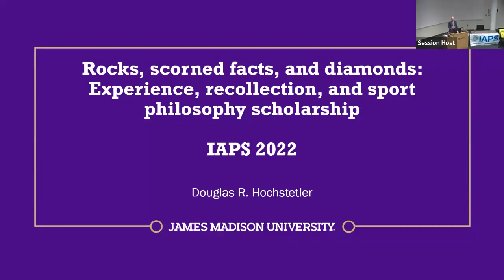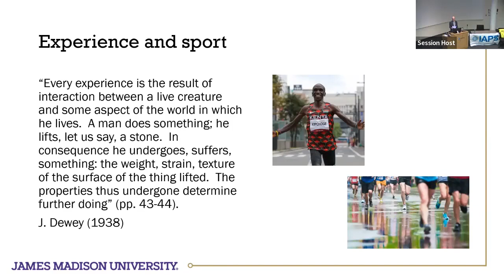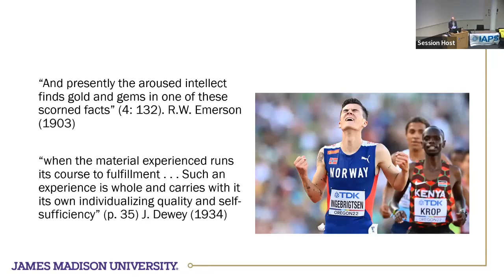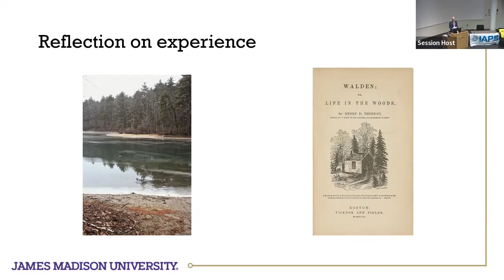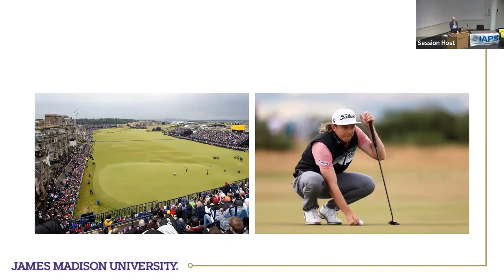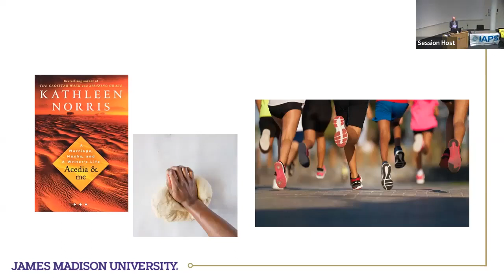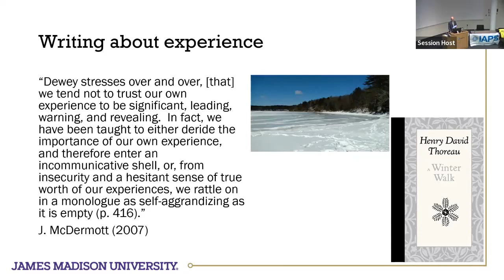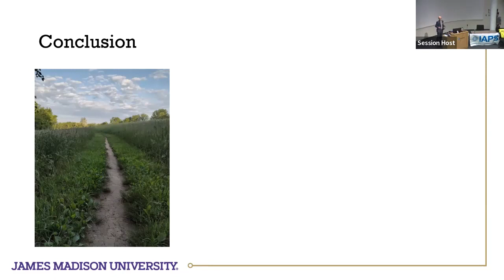IAPS 2022 - Warren Fraleigh Distinguished Scholar Keynote - Doug Hochstetler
Keynote, 2022-23 Warren Fraleigh Distinguished Scholar, “Rocks, scorned facts, and diamonds: Experience, recollection, and sport philosophy scholarship,” Doug Hochstetler